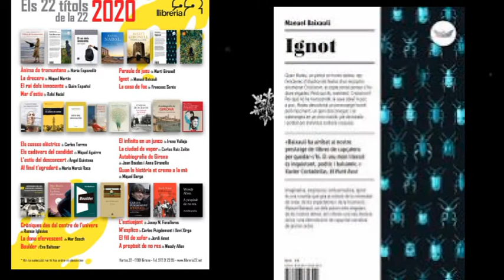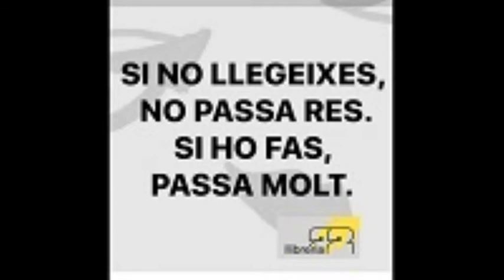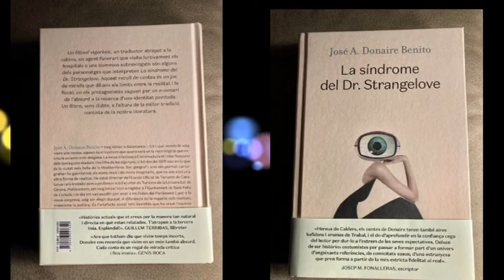ELS 22 TÍTOLS DE LA 22 DEL 2020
Imatges dels 22 títols que han merescut l'atenció dels clients i de la gent de la Llibreria 22 de Girona, durant l'any 2020. Estan col·locats sense ordre, tots tenen la mateixa importància. Girona set de febrer de dos mil vint-i-u. Realització i muntatge: Guillem Terribas.